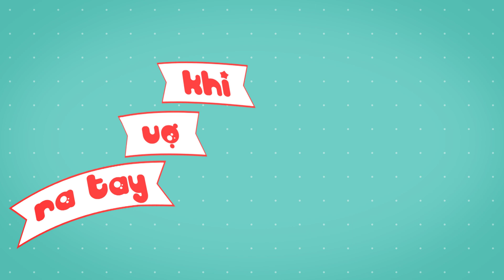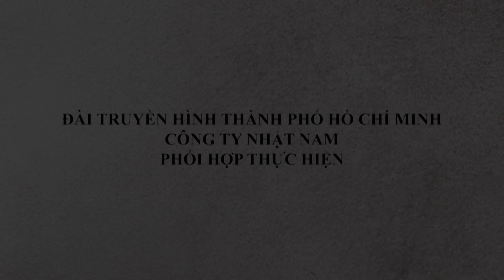KHI VỢ RA TAY | TẬP 143 | VIỆC NHÀ THÌ NHÁC | 16H55 - 17H HÀNG NGÀY TRÊN HTV7